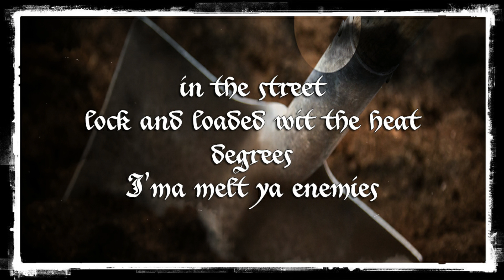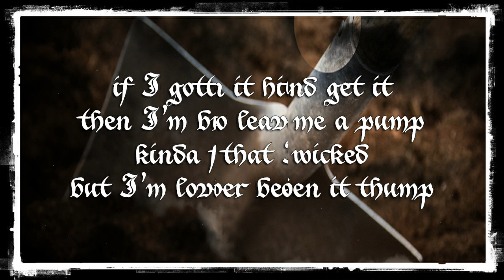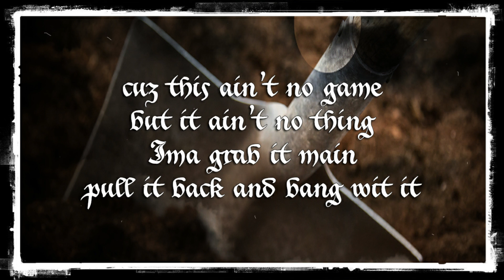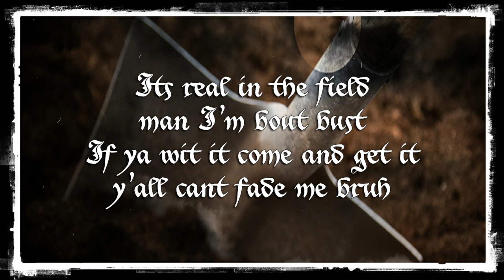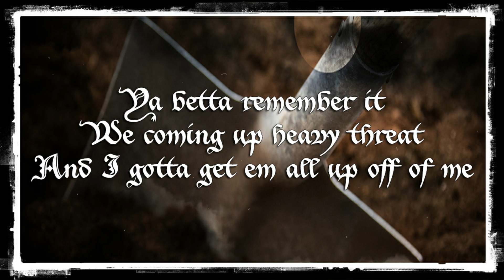Still I'm On A Creep (Official Lyric Video)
Artist: Lil Na8

Produced By: Str8 Wit It Productionz

Released on The Gravedigga